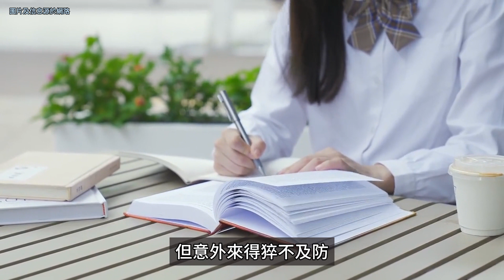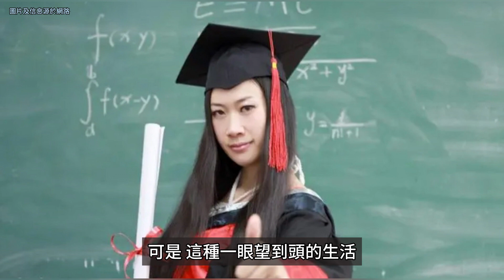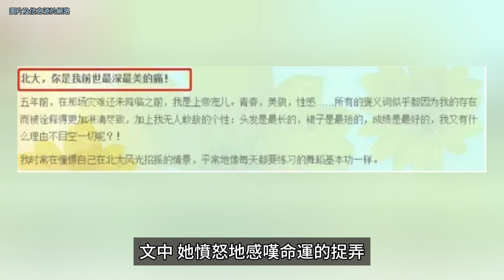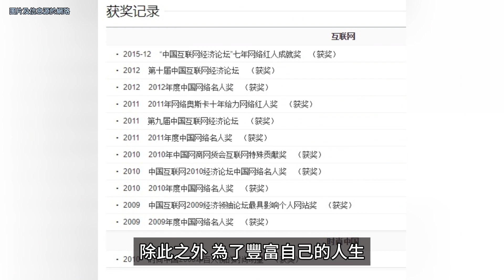初代網紅“芙蓉姐姐”消失18年，從全民嘲諷到身價過億..